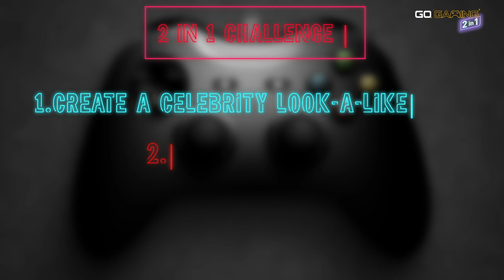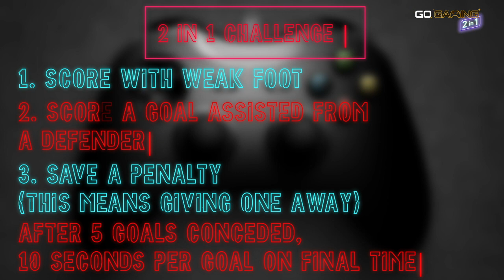SIMPSONS SPECIAL! HOMER SIGNS FOR ARSENAL FT. TROOPZ, BABA & EXPRESSIONS | GO GAMING | Episode 7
AFTV supports Black Lives Matter for equality and Our Wonderful NHS

In a brand new series, Expressions & Troopz will go head to head and take on other influencers in a CRAZY weekly Fifa challenge. Who will take top spot on the leaderboard?
This week, Babatúndé Aléshé comes in to try a get one over on the guys!!

AFTV is the largest football fan network in the world! With a bias towards Arsenal Football Club, we are the authentic voice of the football fan, a place where the fan’s uncensored opinion can be heard before, during and after the whistle blows. If you want to be part of the football conversation, and join in the banter then follow us - for football previews, watch alongs, fancams, podcasts and more. This is where the world watches, and the voice of the fan can be heard!